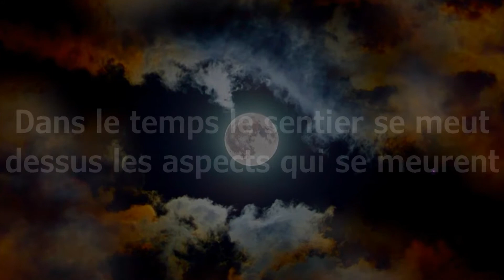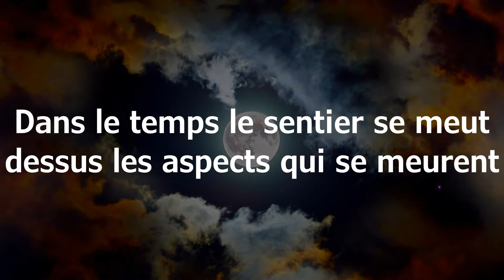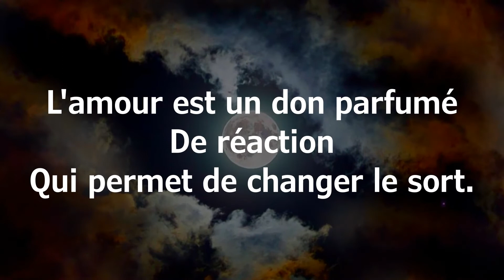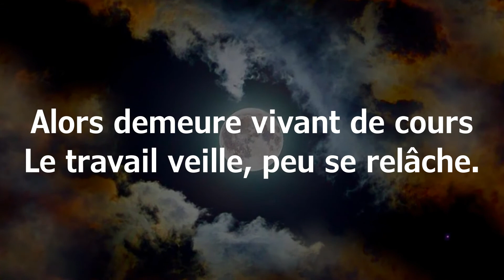Conscience créative - MOON DAY 23.08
Dans le temps le sentier se meut
dessus les aspects qui se meurent

L'humain poursuit d'être un heureux
gardien vivant de sa demeure.

Alors demeure vivant de cours
Le travail veille, peu se relâche.

C'est en comprenant ton parcours
qu'il te mènera à sa vraie tâche.

Le temps de marcher sur ce sol
Au rythme d'un pas
sur la pierre inerte.

S'écoulent les heures de cet envol
Sentier du temps
dont la destinée est couverte.

C'est un monde à couvrir de l'or,
quand à l'heure de l'aurore
Une autre page nous est offerte.

N'est pas action qui appelle sens
Mais le sens nous appelle action
lors que nos pensées se concertent.

Le temps de comprendre où tu es
Le cœur des choses
Questionne la mesure de l'effort.

C'est qu'on se questionne en périodes
Ce qu'on propose
C'est afin de renforcer l'homme qu'on l'élabore.

Le chemin questionne ce qu'on sait
Chacun sa dose
Des difficultés qui dévorent.

C'est un feu qui va consumer
Dans sa fusion
Les raisons des faibles et des forts.

Le vivant cherche à assumer
La profusion
De ce qui redressera chacun des torts.

L'amour est un don parfumé
De réaction
Qui permet de changer le sort.

Avant que l'on ait écumé
Partout la vie
Pour enfin comprendre ses trésors.

Le repos du monde alarmé
ouvre parvis
Pour y faire séjourner le Corps.

Conscience créative